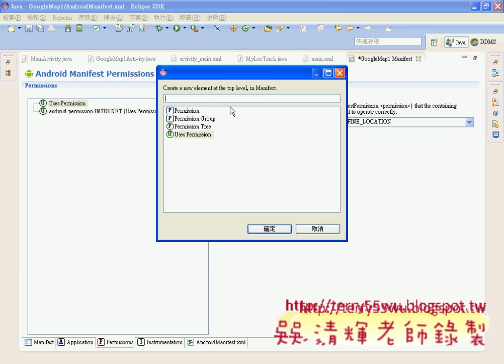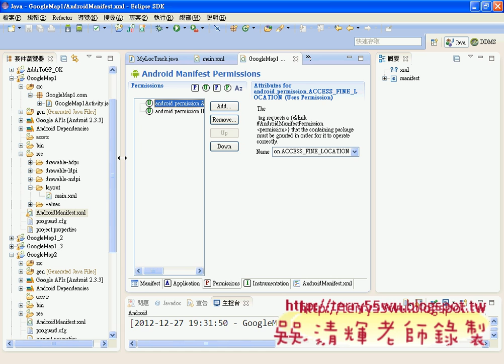02_申請地圖的API金鑰重點複習(Android進階教學 吳老師